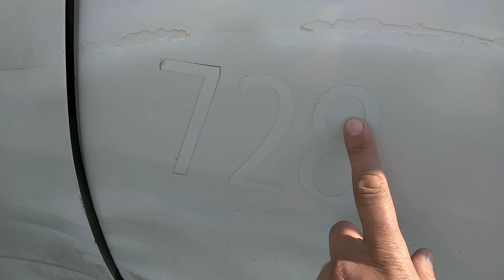Ниссан CUBE. За 70р. Проект ПИП (помыть и продать) .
Купил у соседа Nissan CUBE, в порядке по технике. Сейчас продаю. ПиП. Помыть и продать